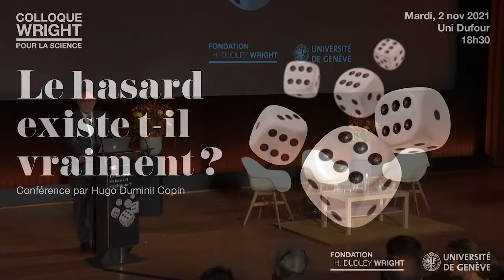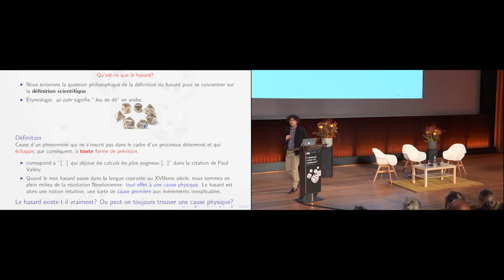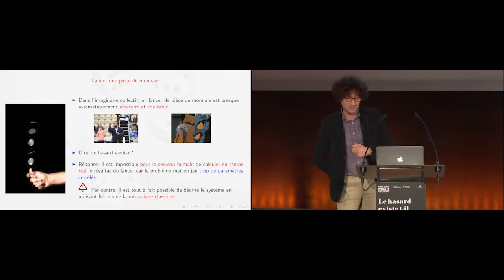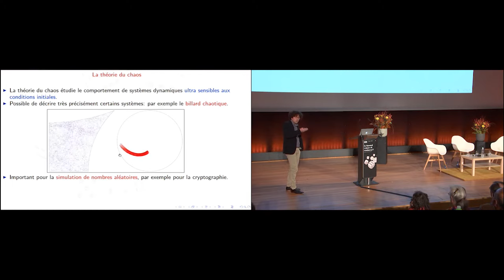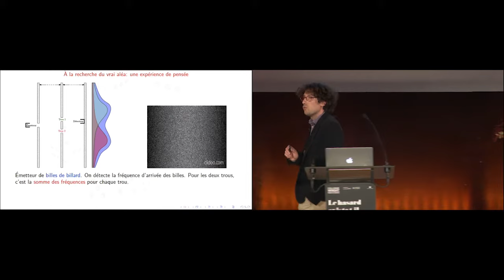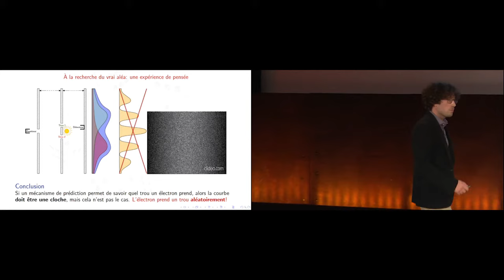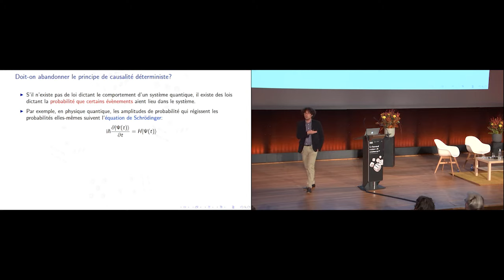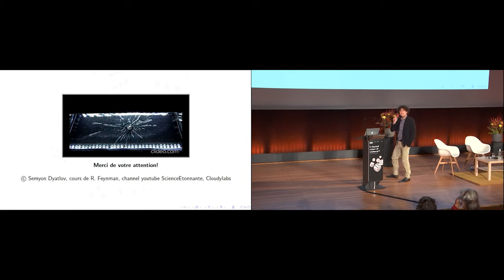Hugo Duminil Copin - Le hasard existe-t-il vraiment?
Hugo Duminil Copin - Professeur de mathématiques à l'Université de Genève et à l'Institut des Hautes Études Scientifiques

Dans l’imaginaire collectif, lancer un dé permet d’obtenir un résultat imprévisible… Mais est-ce réellement le cas? Les mouvements de la main et du dé répondant aux règles de la physique classique, le résultat du jet peut a priori être parfaitement prédit. L’aspect imprévisible semble donc dû à une incapacité computationnelle de la part des observateurs plutôt qu’à un aléa intrinsèque du système. Cette réalisation est encore plus évidente lorsque l’on bat des cartes. En partant d’un jeu totalement ordonné, il est possible d’analyser l’apparent désordre induit par des mélanges de différentes qualités.

À travers des exemples, nous verrons que certains événements aléatoires de la vie de tous les jours sont en fait parfaitement déterministes, ce qui nous amène inexorablement à remettre en cause l’existence même du hasard. Cependant, ce doute n’est que de courte durée car le hasard, le vrai, se cache en fait ailleurs. Dans l’infiniment petit, là où la physique quantique remplace la physique classique, l’univers se met à jouer aux dés. La trajectoire d’un électron passant à travers un écran par un minuscule orifice ne peut être prédit: deux électrons parfaitement identiques entrant exactement de la même façon dans le trou ressortiront en des endroits différents.

Que le hasard soit visible, à l’échelle macroscopique, ou réel, à l’échelle microscopique, il est primordial d’en comprendre les lois fondamentales afin de pouvoir le modéliser de la meilleure des façons possibles. C’est là que la théorie des probabilités entre en jeu.

La conférence sera suivie d’une discussion croisant les connaissances en mathématiques et en physique quantique entre Hugo Duminil Copin et Thierry Giamarchi. Le professeur Duminil Copin est spécialiste de la physique mathématique et de la théorie des probabilités, en particulier des graphes aléatoires et du ferromagnétisme.  Le professeur Thierry Giamarchi enseigne la physique à l’UNIGE. Son domaine de recherche est l’étude des effets des interactions dans la matière quantique, ainsi que les effets du désordre tant dans les systèmes classiques que quantiques.